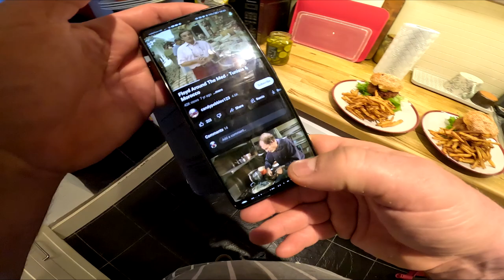Beef dripping fried panko coated beef & blue cheese burgers, WOW 👌😁👍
These were absolutely delicious. Apologies for the burp 👌😅👍
The sauce was scotch bonnet, mayo and ketchup. The top bun was coated with habanero and tomato chutney 👌😊👍